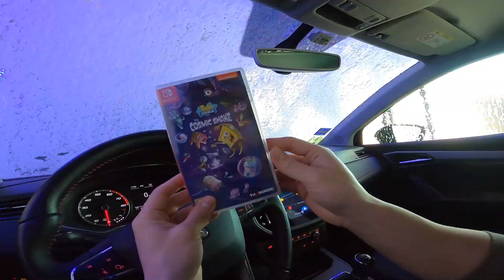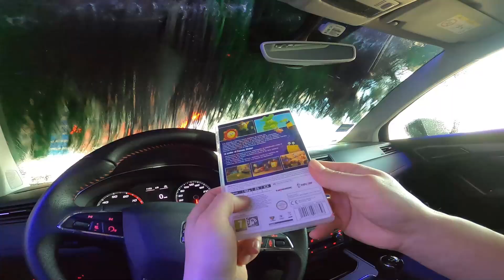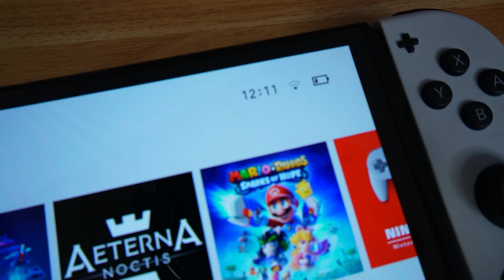fui a Comprar el Juego BOB ESPONJA: The COSMIC SHAKE para NINTENDO SWITCH 😀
Nuevo Juego del Nintendo Switch: Bob Esponja The Cosmic Shake
🎮Qué utilizo de Nintendo Switch